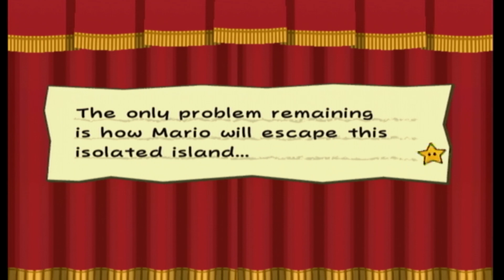Let's Play Paper Mario The Thousand Year Door Part 28 - Cortez the Pirate King!